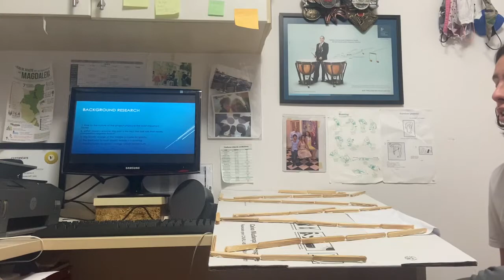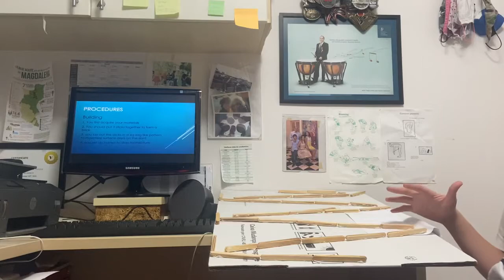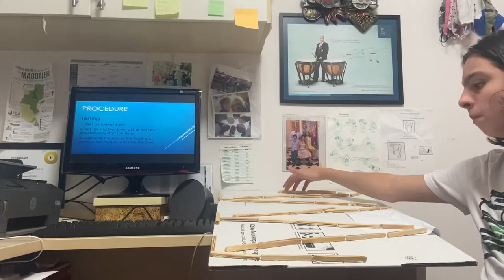Javier Lozano - 8th Grade - Science Fair 2021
PACA DIGITAL SCIENCE- STEM FAIR 2021
The middle school students of PACA have been working very hard to have projects to present to the PACA community. With the advent of the pandemic, some changes were made to allow our students to experience the process of working on a project and presenting it to the school community within limited resources and also to maintain safety of their families. The students rose to the challenge and have produced projects that show their learning and skills in spite of the pandemic. Here is a summary of each middle school class’s work.
6th grade:  Dyes Project
Every year, sixth graders study dyes: uses, types, history, and the process of dyeing materials. This year the students began their journey on the discovery of dyes through dyeing a face mask. They then researched about dyes, fabrics and mordants (the substance that allows a dye to “stick”) and wrote short essays about their learning. Students then each conducted an experiment manipulating a variable of their choice related to the dyes process. All materials were chosen from things available at home. They each present the results of their experiments in a short narrated video with a power point to guide the viewer in their process.
7th and 8th grade: STEM projects – Science Technology Engineering Math
This year students in the seventh and eighth grades completed a STEM project. Each class was given a selection of STEM challenges to choose from. There were a maximum of 4 students per a project challenge. These students were placed in groups where they could exchange ideas and thoughts on their particular challenge. Each student researched their challenge and wrote a short essay of their findings. All students also made a model or prototype to represent the solution to the problem within each challenge. Eighth grade students had the additional challenge to build their prototypes within a budget as compared to the real world.  Due to the pandemic, students had to adapt to using materials available at home and limited testing opportunities. All students have made a video presenting their final solutions to their own STEM challenges and produced a power point that supports their work.

6th grade Dyes project variable choices:
•  Dye substances – foods (fruits, vegetables, teas, etc. )
• Materials (cotton, string, eggs, etc. )
• Mordants – natural available at home
• Temperature
• Dye process changes (order, time, washing, wet/ dry, etc. )
7th grade STEM challenge options:
• A touch of nature - Ecosystema
• Big, Bigger, Biggest - Redwoods and Sequoias
• Create a home - Bird house
• In the mist – Gorilla habitat
• Sunny-side Up – Solar ovens
8th grade STEM challenge options:
• Rocket Launch – Create a rocket
• Inhabit Mars – Build a landing device
• Skydive – Design a parachute
• Seismic Catastrophe – Earthquake proof home
• Storm the Castle – Catapults
• Marble madness – Obstacle course